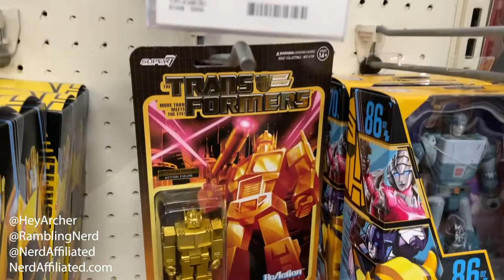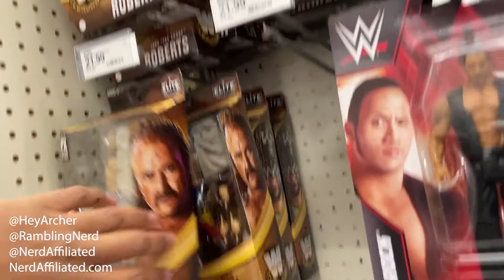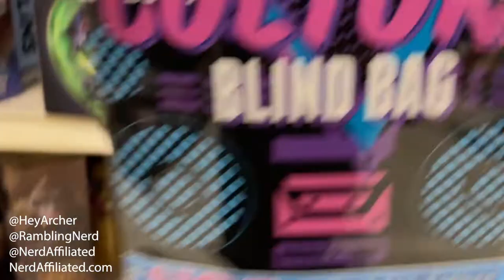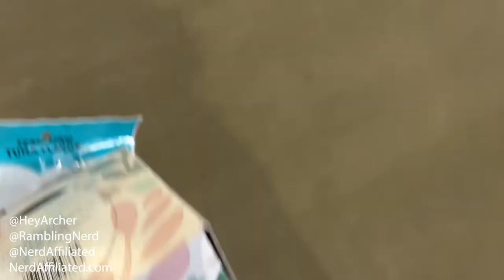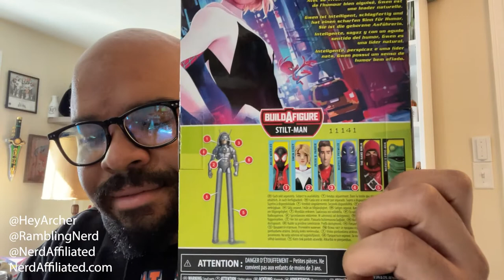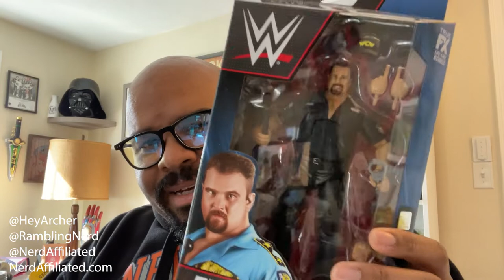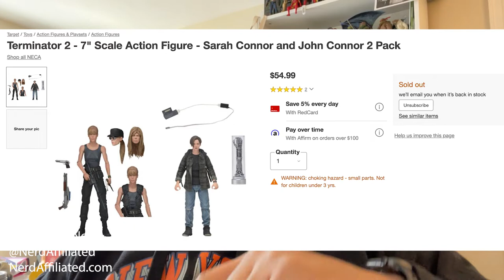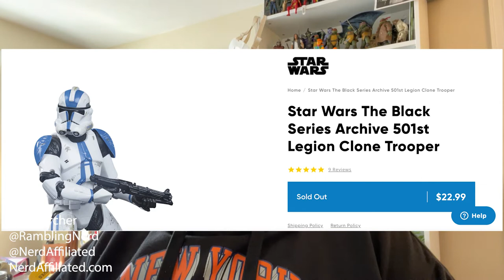S03-Ep08 - Chases, Flippers & Theives!!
Welcome back nerds! Today, is an interesting one. We hunt for NECA figures, but stumble onto some chase WWEUltimates . However, someone is jacking my stuff. Can we find them?!

🌟🌟🌟Merch can be found at Heyarcher.com/nerdstore 🌟🌟🌟

Facebook.com/HeyArcher

Twitch Channels:
Twitch.tv/NerdAffiliated
Twitch.tv/carpenoctem727

Photography:
Instagram.com/bookofarcher

Glass Monitor Stand 77” Tripod

Gundam Markers:
Metallic Set
Black, Grey, Brown
Real Touch Set